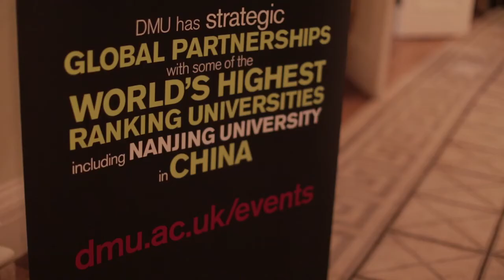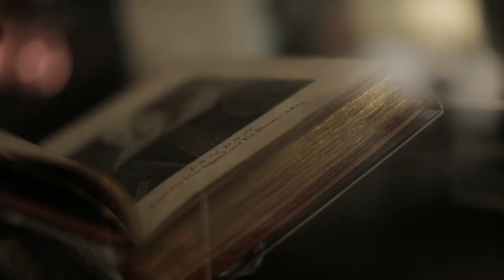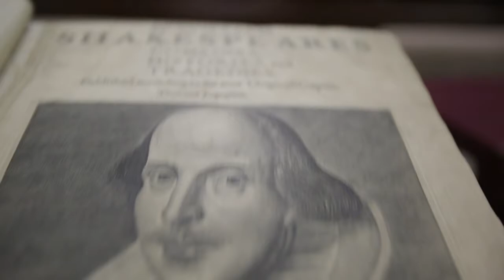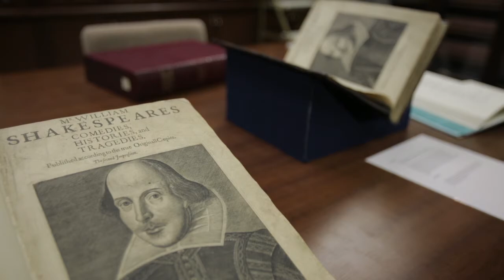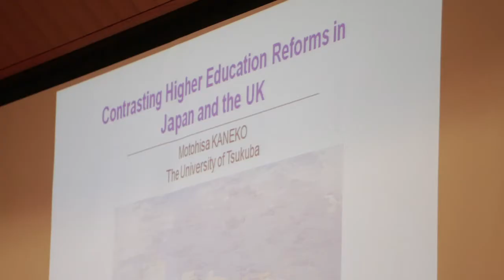The GREAT Event - Shakespeare's First folio - Japan - De Montfort University (DMU)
De Montfort University (DMU) and the British Library took a rare Shakespeare's First Folio to Japan alongside a Sir Arthur Conan Doyle manuscript of a Sherlock Holmes story. Find out what happened on the visit, and discover how DMU's international partnerships are expanding.